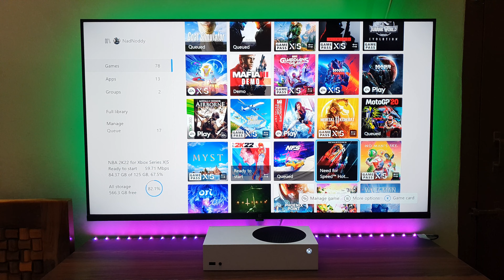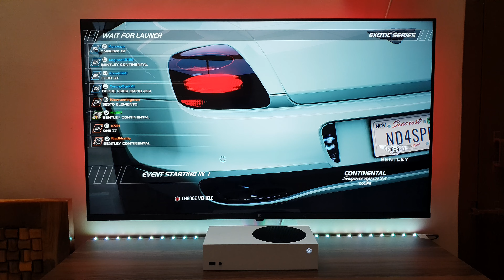NFS Hot Pursuit Remastered online Gameplay Xbox Series S (4K HDR 60FPS)